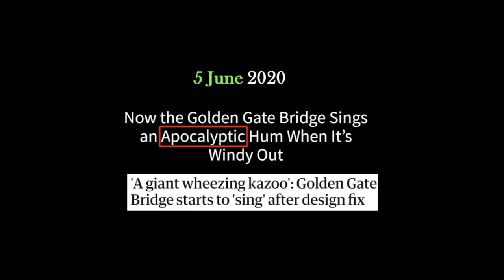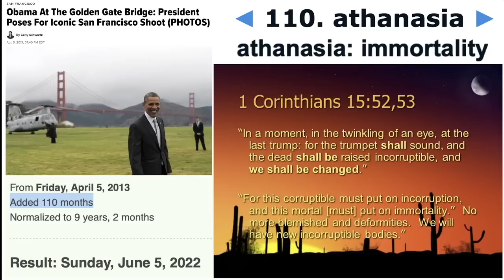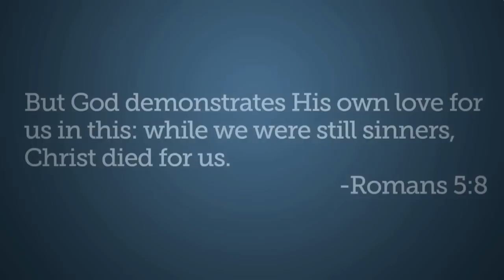THE APOCALYPTIC HUM BEGAN JUNE 5... POINTING TO JUNE 5, 2022?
ALL OR NOTHING!!! IS THE MAY 30 METEOR STORM OUR 7 DAY WARNING TO PENTECOST RAPTURE?